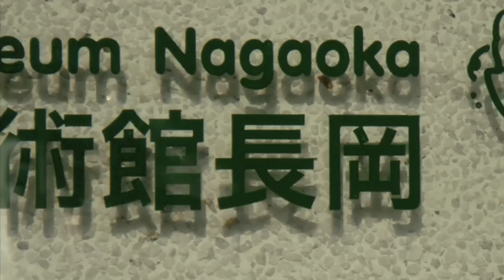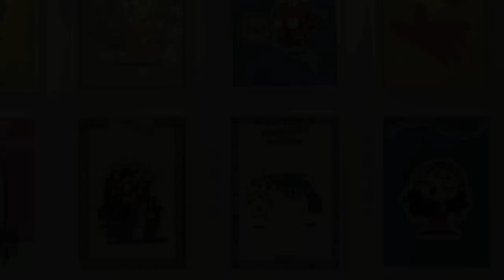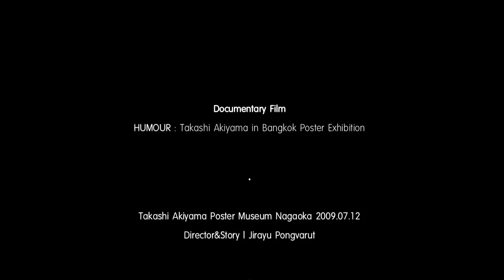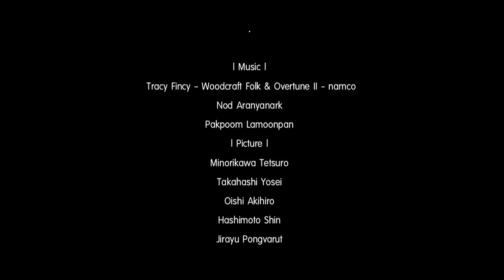Takashi Akiyama Poster Museum Nagaoka 2009 V3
Documentary Film | Takashi Akiyama in Bangkok Poster Exhibition